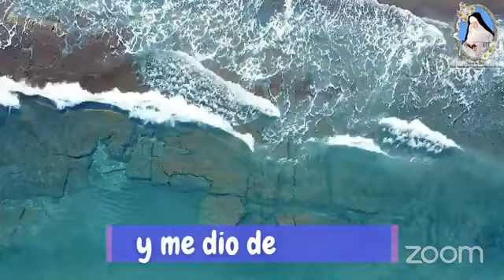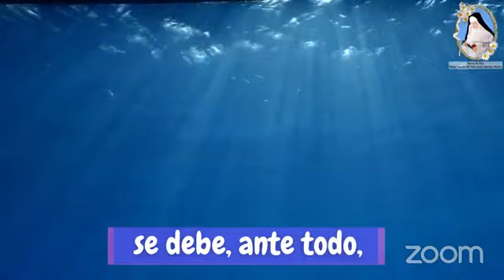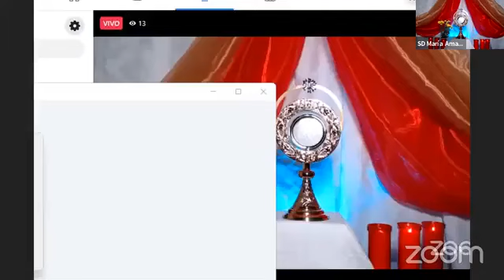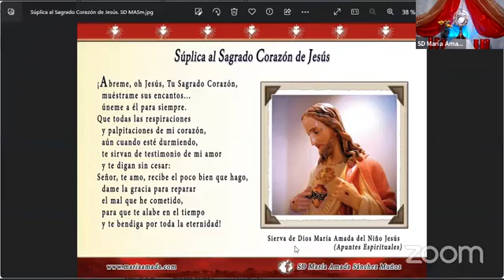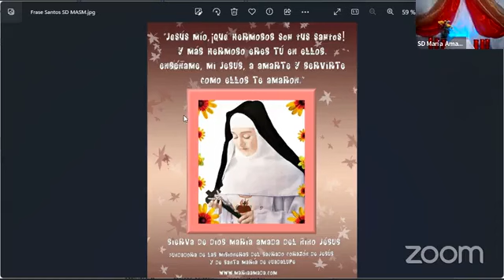Hora Santa Adoración al Sagrado Corazón Junio 2023